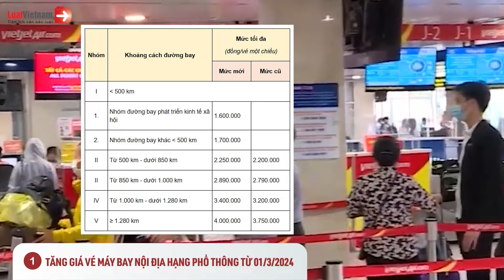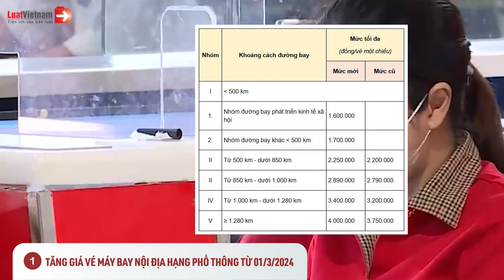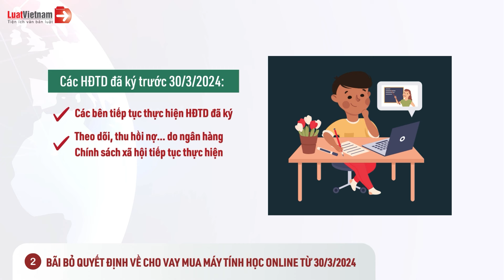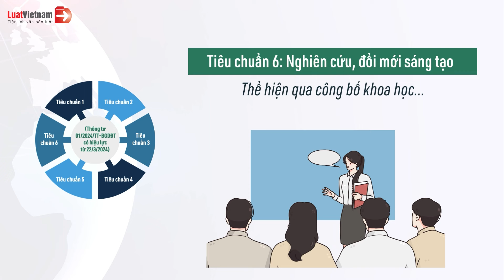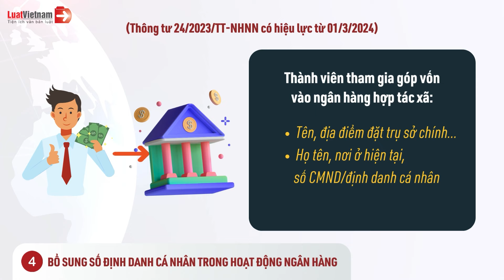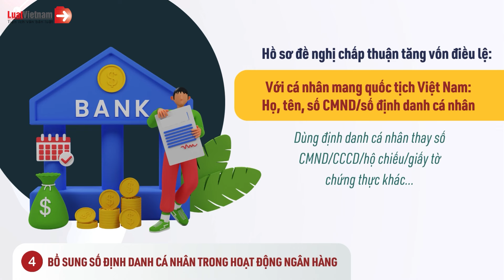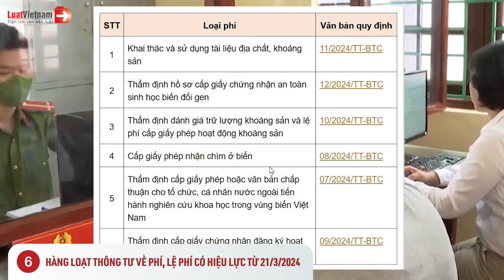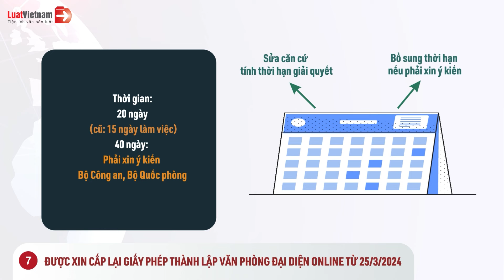Chính Sách Mới Có Hiệu Lực Tháng 3/2024: Áp Dụng Loạt Phí, Lệ Phí Mới | LuatVietnam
✴️ Mục lục:
0:00 Chính Sách Mới Có Hiệu Lực Tháng 3/2024: Áp Dụng Loạt Phí, Lệ Phí Mới
1:10 Tăng giá vé máy bay nội địa hạng phổ thông từ 01/3/2024
2:42 Bãi bỏ Quyết định về cho vay mua máy tính học online từ 30/3/2024
3:39 Từ 22/3/2024, áp dụng Chuẩn cơ sở giáo dục đại học mới
4:57 Bổ sung số định danh cá nhân trong hoạt động ngân hàng từ 01/3/2024
6:44 Đối tượng được mua nhà ở trong khu công nghệ cao từ 25/3/2024
7:31 Hàng loạt loại phí, lệ phí được áp dụng từ 21/3/2024
7:58 Được xin cấp lại Giấy phép thành lập Văn phòng đại diện online từ 25/3/2024
✴️ Xem chi tiết các chính sách mới có hiệu lực tháng 3/2024 tại:
✴️ Xem quyết định 02/2024/QĐ-TTg 2024 bãi bỏ QĐ 09/2022/QĐ-TTg về tín dụng với HSSV khó khăn để mua máy tính:
✴️ Xem Thông tư 01/2024/TT-BGDĐT ban hành Chuẩn cơ sở giáo dục đại học"
✴️ Xem Nghị định 10/2024/NĐ-CP quy định về khu công nghệ cao:
✴️ Theo dõi các nội dung hay và mới nhất tại đây:
► Tổng hợp chính sách mới theo tháng: